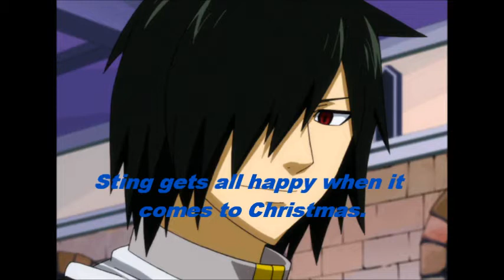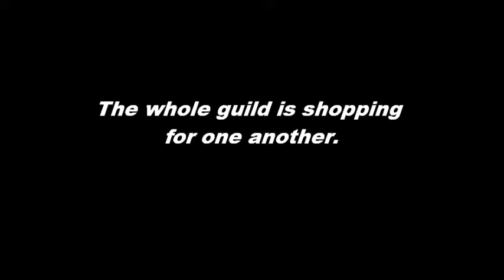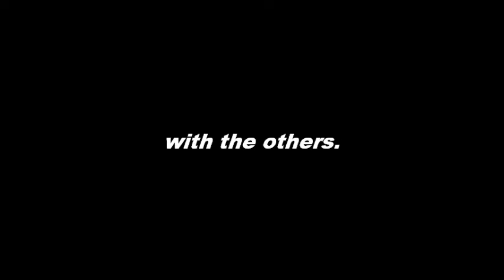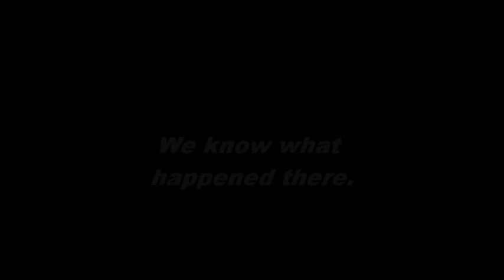Fairy Tail Chat Christmas Omake 2